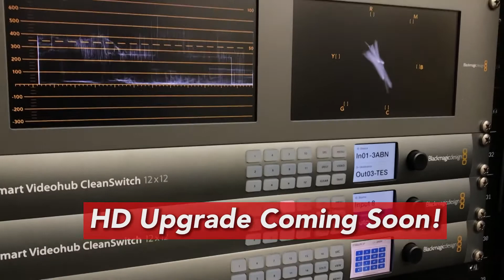Good News TV Starts Broadcasting HD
GOOD NEWS TV CHANNEL NOW IN HD -- We are very excited to announce that our Good News TV channel is now broadcasting on television in high definition (HD). Luke shares the update and plans to come. Check it out and share with friends.